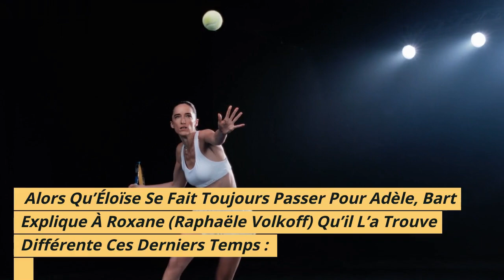DNA - [SPOILER] - La police retrouve le corps de Dorian, Une mort tragique sur TF1